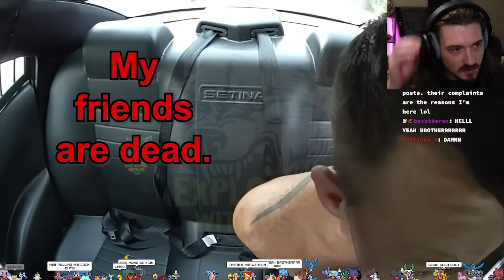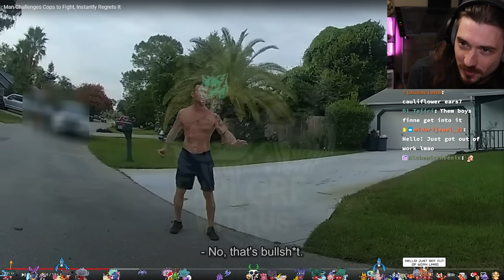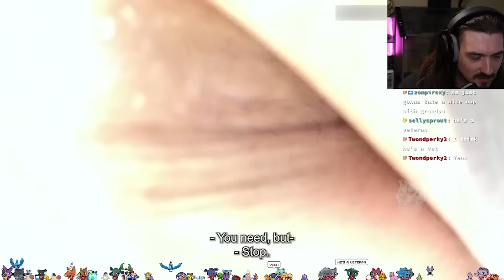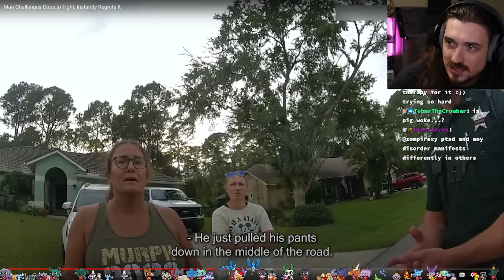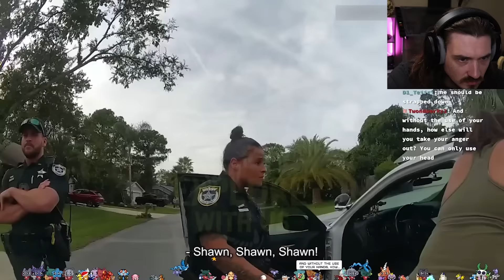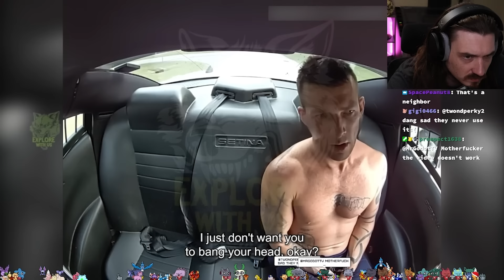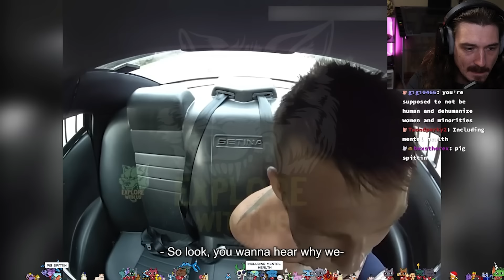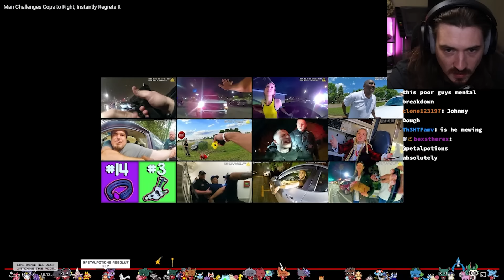Man Challenges Cops to Fight, Instantly Regrets It